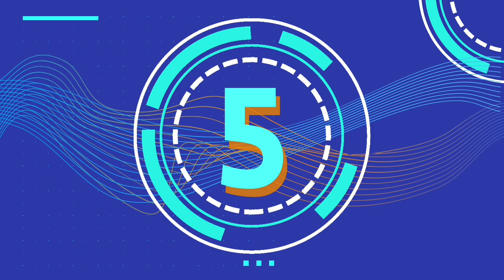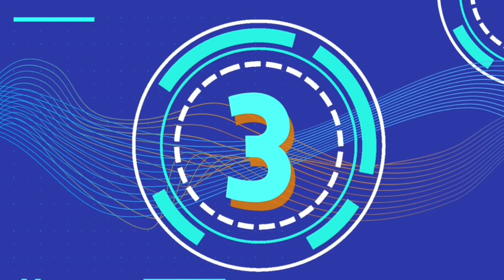The Last Of Us Top 10 Moments!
The Last Of Us is not only one of the greatest video game but also one of the greatest story ever told in any form of electronic medium.Here at Gamehub we present our Top ten Moments from The last of part  1.